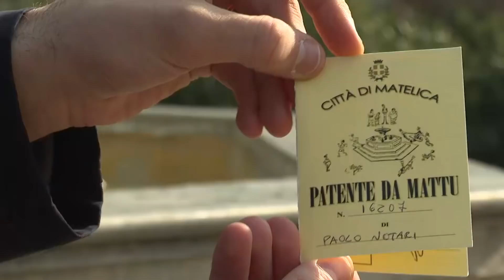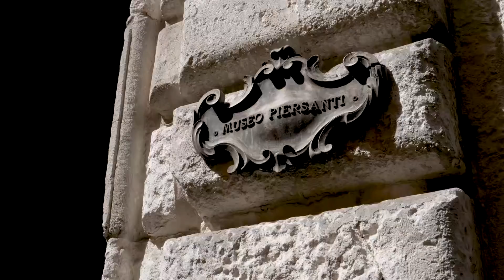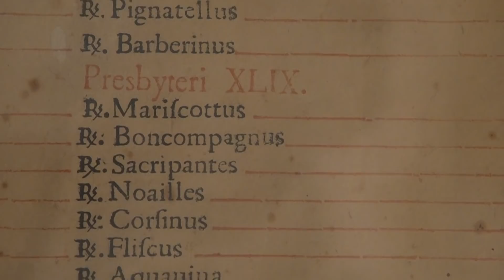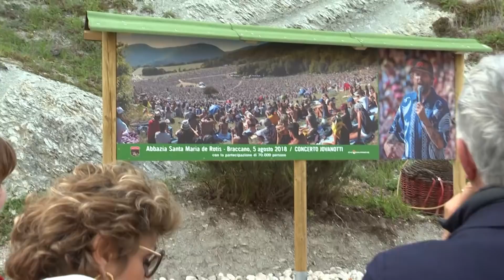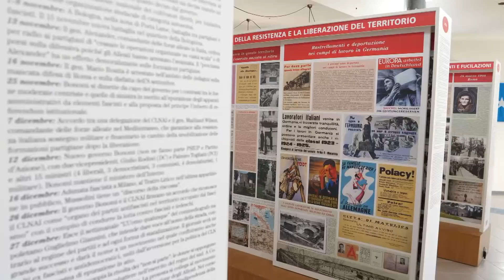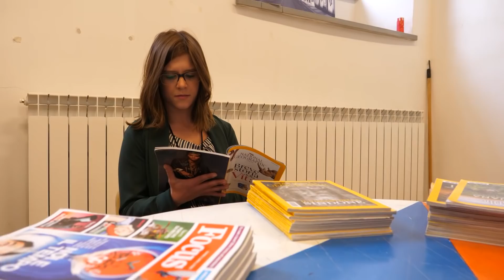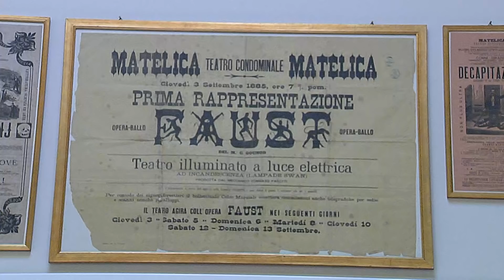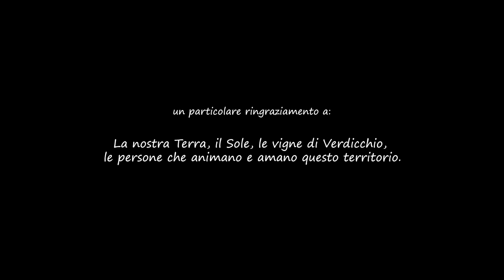MATELICA Orgoglio e Territorio - Fim Documentario con Paolo Notari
Un Film Documento sulla Splendida Citta' di Matelica, Con Paolo Notari. Da Mattei a Piersanti, Dail Mistero dei Sotterranei al Teatro piazza invernale, Tra le colline del Verdicchio e i Murales di Braccano, Tanto altro ancora in 50 minuti di affascinanti racconti e suggestive immagini